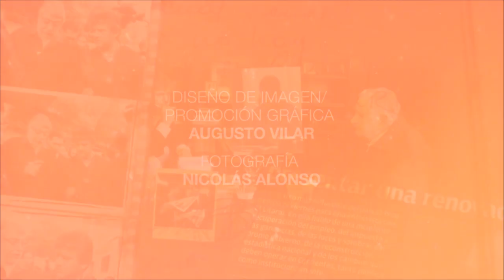EDUARDO LEDESMA PREGUNTA // PROGRAMA 03 // DELFINA VEIRAVE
Eduardo Ledesma / Pregunta es un ciclo de entrevistas temáticas a intelectuales, artistas y a expertos sobre los problemas que nos envuelven como sociedad. En esta primera temporada, conversa con investigadores, psicoanalistas y referentes de la cultura correntina, en el imponente escenario del Teatro Vera. Aquí responde la rectora de la Unne, Delfina Veiravé sobre educación superior, pero también política, economía y hasta nos lee una poesía de su padre.